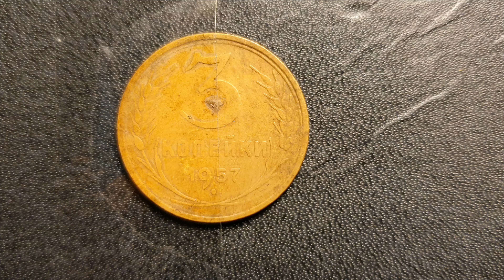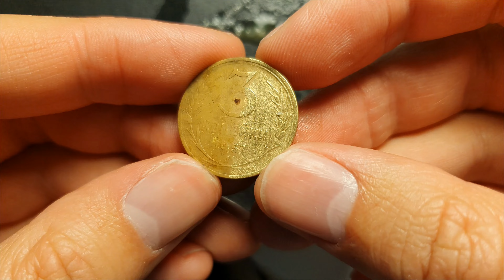"Stalins' gold" 3 copeks cleaned!